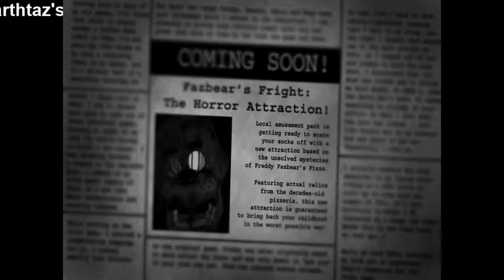Five nights 3 - 1 / 8